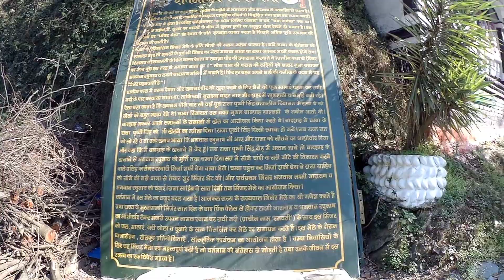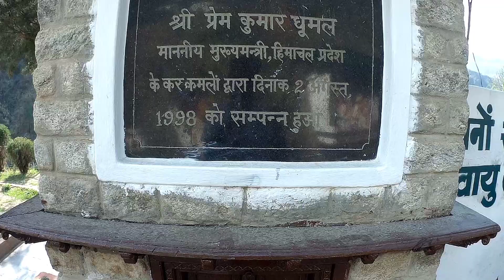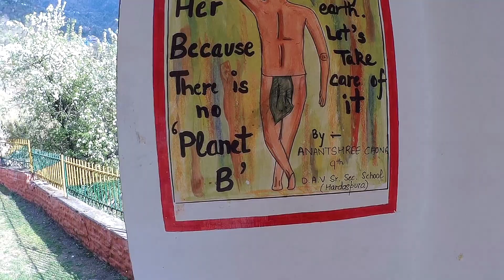manjari garden chamba | couple spot | vlog video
daily blog
manjari uddyaan chamba
manjari garden
minjar kaha se bahai jati he
couple spot
familypark in chamba